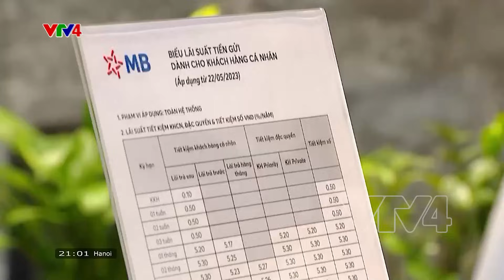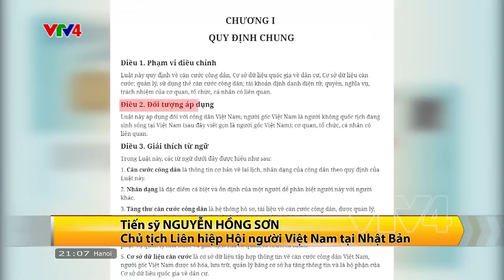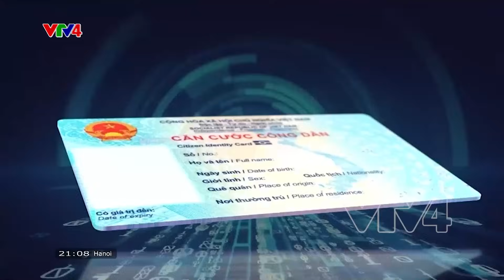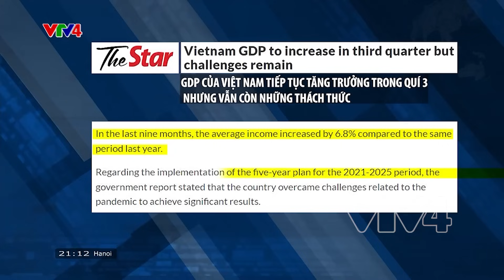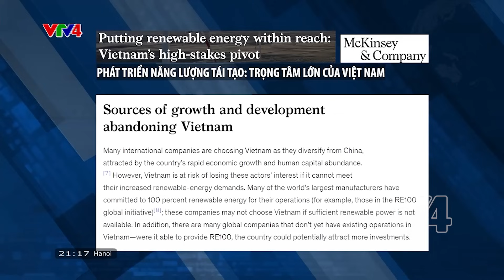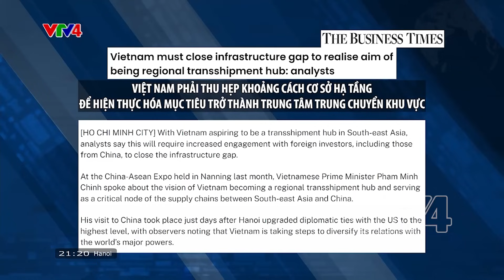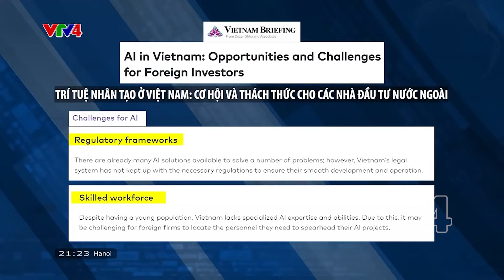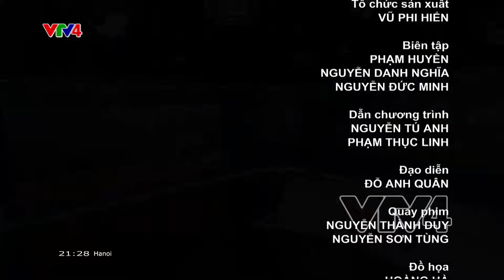Bản tin thời sự tiếng Việt 21h - 22/10/2023| VTV4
- Nhiều nội dung quan trọng tại kỳ họp quốc hội thứ 6
- Kỳ vọng làn sóng FDI thứ 4 'đổ bộ' vào Việt Nam
- du lịch thích ứng thời tiết